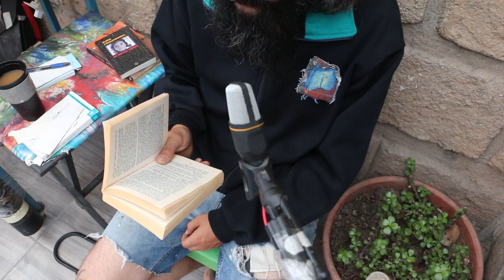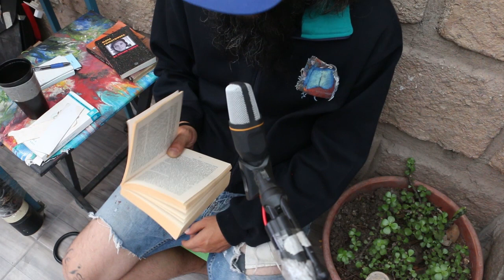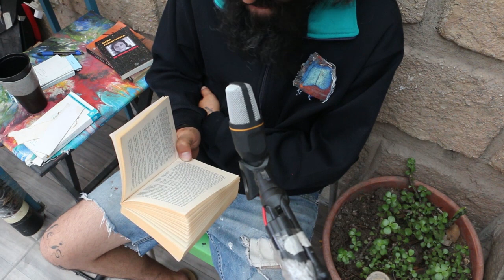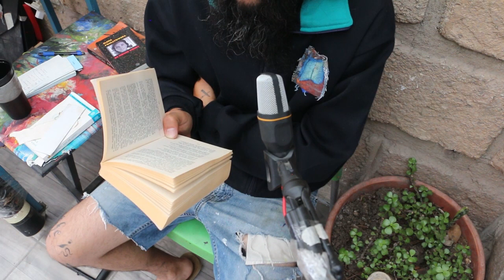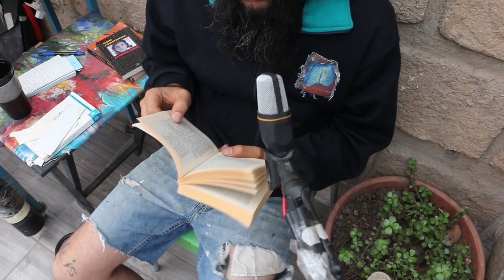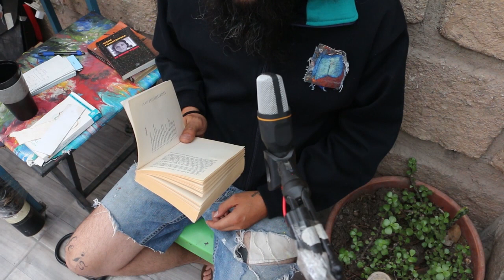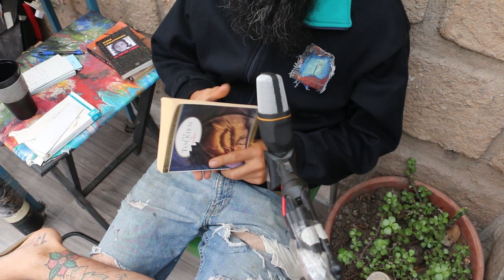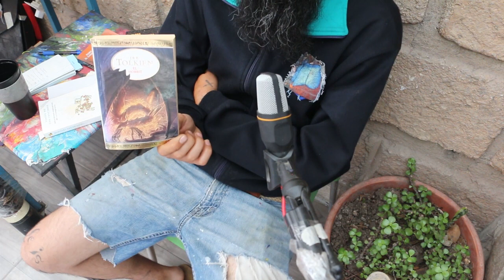EL HOBBIT - J R R TOLKIEN - LECTURA EN VOZ ALTA ...cap 17 y 18 Audiolibro - Parte 10 de 10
cap 17 LAS NUBES ESTALLAN
cap 18 EL VIAJE DE VUELTA

La última parte de este maravilloso libro. La verdad, tiene una narrativa impresionante. Me gusta como cuenta las historias el señor Tolkien. Y como nos ofrece una versión distinta de un mundo fantástico. Que se parece tanto al nuestro.

El gusto como siempre fue mío.

Sin más por el momento, aquí abajo hay un par de versiones del libro en pdf.

Saludos cándidos

Este está ilustrado!

Y aquí está en ingles.